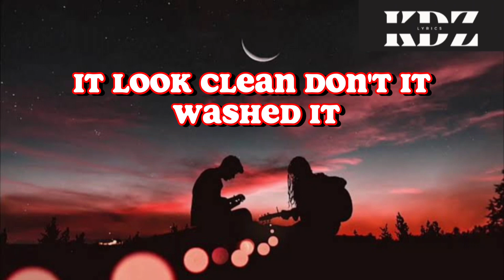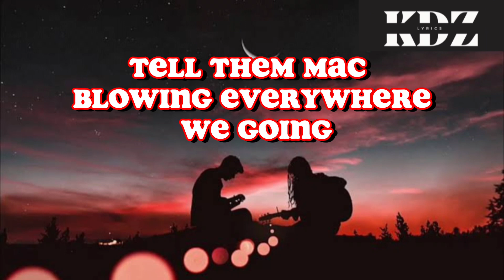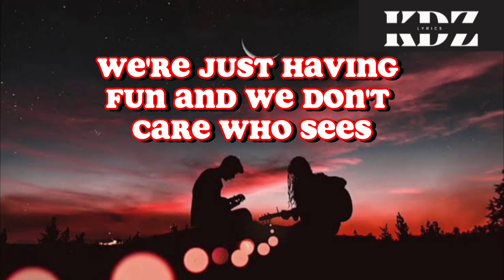Young, Wild And Free by Whiz Khalifa and Snoop Dogg (Lyrics)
Title: Young, Wild, And Free

CriszJoy😉😉😉